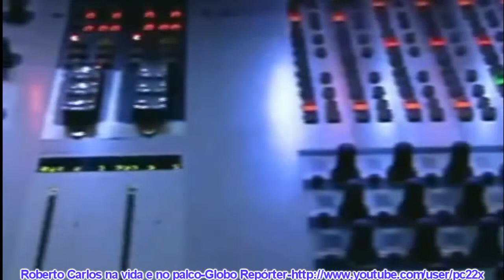Roberto Carlos na vida e no palco Globo Reporter HD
Obrigado você por assistir? e avaliar!!! Se Preferir Add. Favoritos. Grato!!

Roberto Carlos: na vida e no palco

Sobre alegrias e sofrimentos íntimos, Roberto não gosta de falar. Mas, no palco, ele já chorou a dor da perda do grande amor. Esse jeito de ser na vida e no palco faz dele um ídolo muito próximo